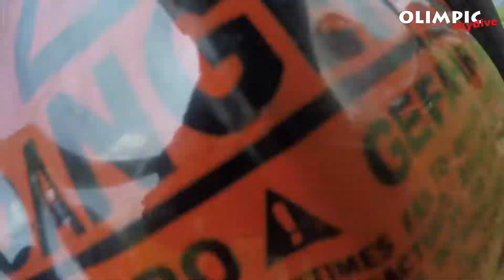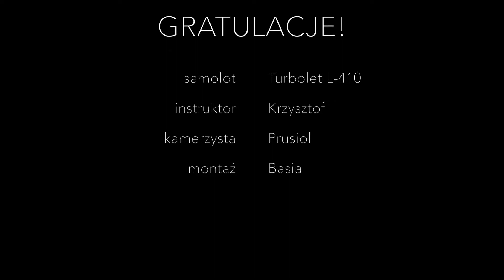Skok spadochronowy Marty. 15.09.2018